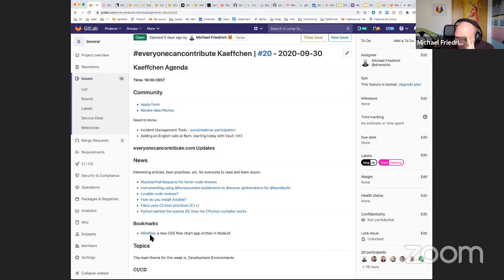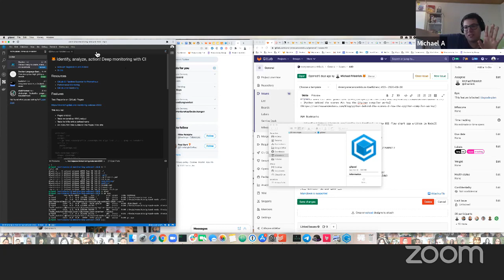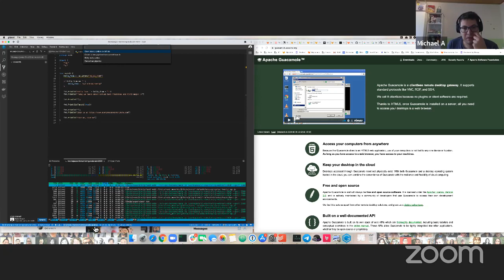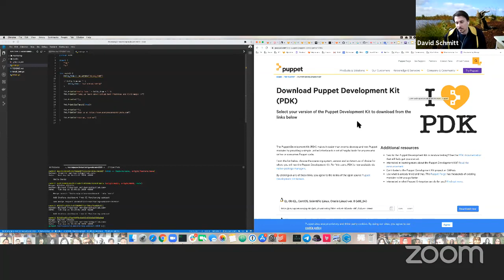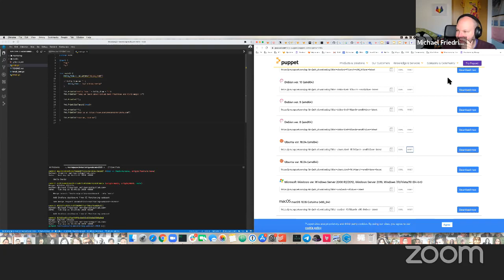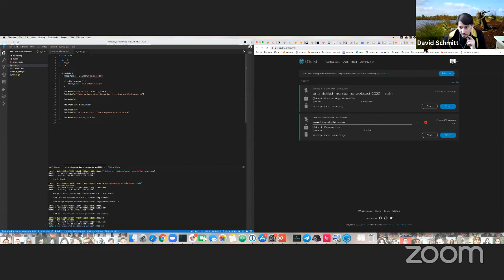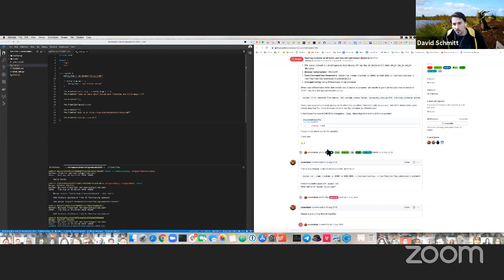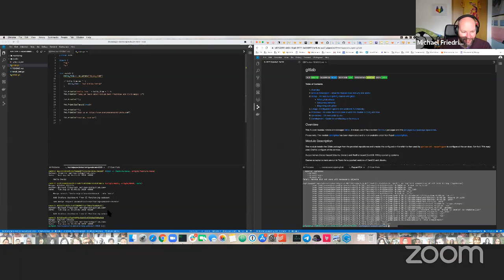20. everyonecancontribute Kaeffchen: GitLab with Gitpod (German)